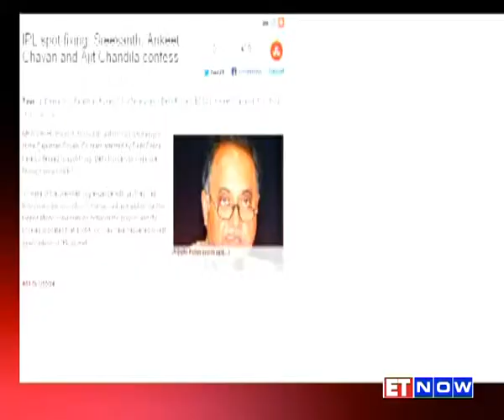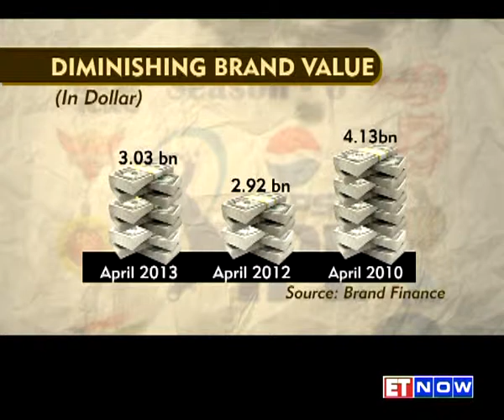Brand Equity : IPL 'Down But Not Out'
For a quick look at the Day's top business and finance stories, tune into ET Now Youtube Channel. This show gives you a fast run through of top stories of the day. ET Now is a business news channel in India, owned and operated by the Times Group.